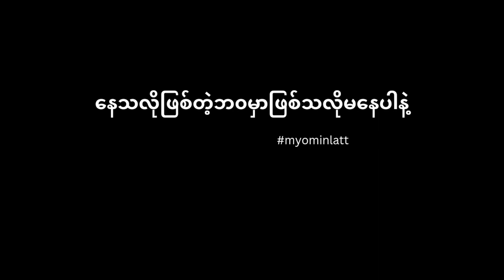ယုံကြည်မှုသည် တောင်ကြီးများကိုပင် ရွှေ့ပြောင်းပြစ်နိုင်သည်| Belief in Yourself🔥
ယုံကြည်မှုသည် တောင်ကြီးများကိုပင် ရွှေ့ပြောင်းပြစ်နိုင်သည်
Business myanmar
Motivation myanmar
Myanmar story for kids
ချမ်းသာရေးနည်းလမ်း
ငွေကြေးအတတ်ပညာ
ပုံပြင်များ အသစ်2023
အောင်မြင်မှုပညာပေး